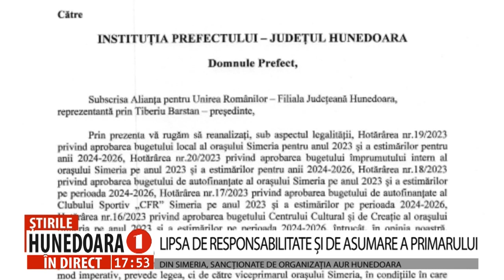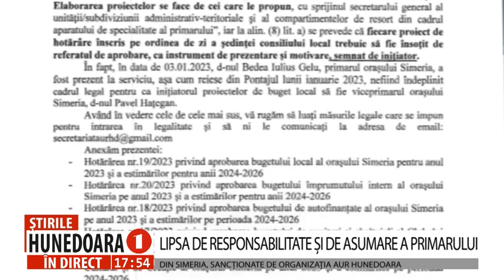LIPSA DE RESPONSABILITATE ȘI DE ASUMARE A PRIMARULUI DIN SIMERIA, SANCȚIONATE DE ORGANIZAȚIA AUR HD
LIPSA DE RESPONSABILITATE ȘI DE ASUMARE A PRIMARULUI DIN SIMERIA, SANCȚIONATE DE ORGANIZAȚIA AUR HUNEDOARA
       Nemulțumiți de prestația primarului din Simeria, reprezentanții Alianței pentru Unirea Românilor (A.U.R.) din județul Hunedoara sesizează organelor abilitate orice posibilă abatere de la litera legii. După sesizarea trimisă la ANI cu privire la o posibilă stare de incompatibilitate, primarul s-a ales cu o nouă reclamație, de data aceasta la prefectură, privind modul în care a fost adoptat bugetul pe 2023. Proiect de hotărâre asumat, contrar legii, de viceprimar și nu de primar.